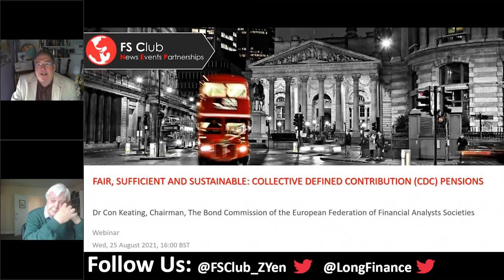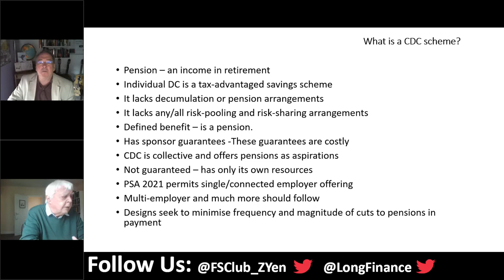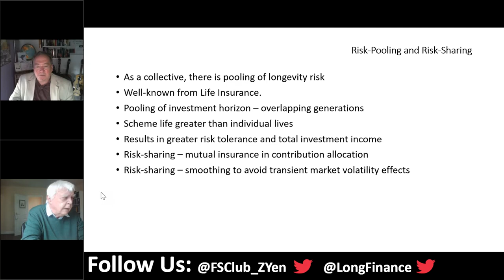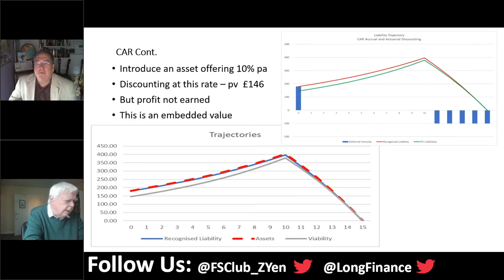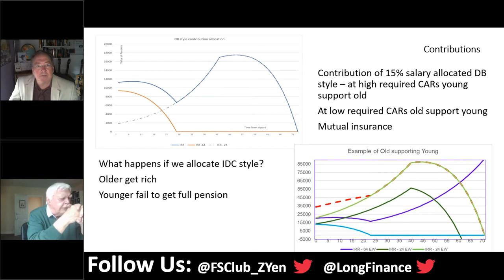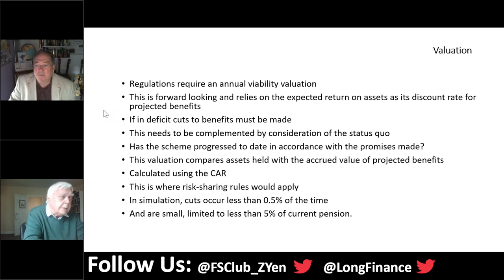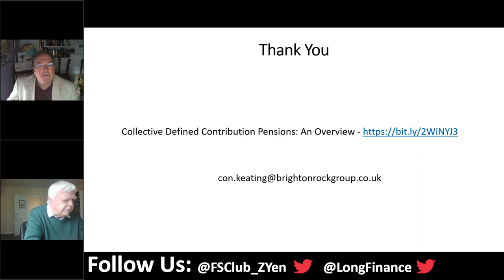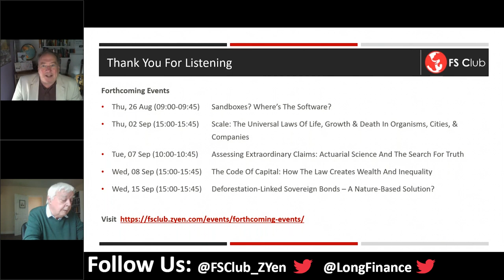Collective Defined Contribution CDC Pensions Fair, Sufficient And Sustainable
With the over-arching UK legislation now in place and regulations expected shortly, the webinar will discuss the design and operation of collective pension schemes which are fair, efficient and sustainable. The webinar will discuss a novel form of risk-sharing among the members of a long-term mutual body. With these attributes assured, it is expected that CDC schemes will become the preferred method of pension provision displacing both individual defined contribution and defined benefit schemes.

Dr Keating has recently co-authored a paper with Iain Clacher - Collective Defined Contribution Pensions: An Overview

Speaker:

Dr Con Keating

In the seven years since retiring, Con has restricted his advisory activities to projects for friends, former colleagues, and old clients. He remains active in a number of pro bono roles, including chairing the Bond Commission of the European Federation of Financial Analysts Societies. For the past five years, with Professor Iain Clacher, he has been researching the design and operation of collective defined benefit pensions schemes.

He has taught courses as a visitor, at undergraduate and post graduate levels, at universities in the UK, US, Asia and Europe, and continues to supervise two doctoral candidates. The subjects taught and researched have included international and development finance, financial economics, mathematical finance and actuarial science, risk management and pensions design and modelling.